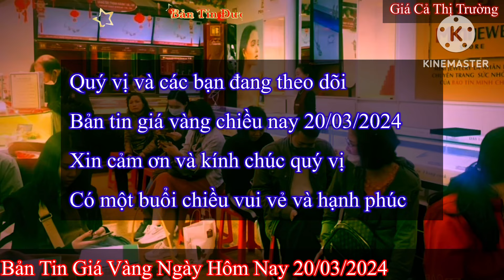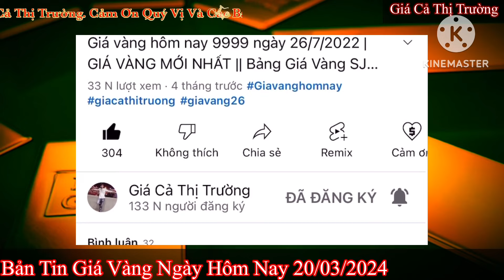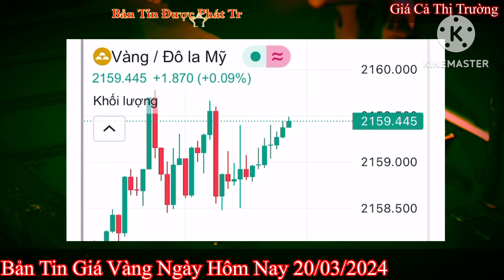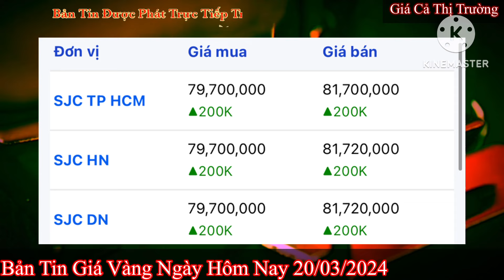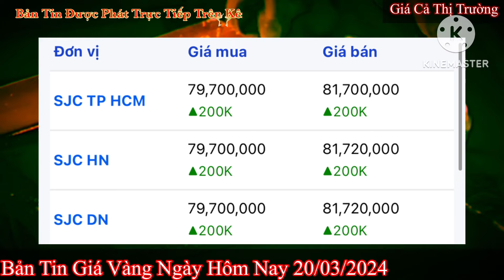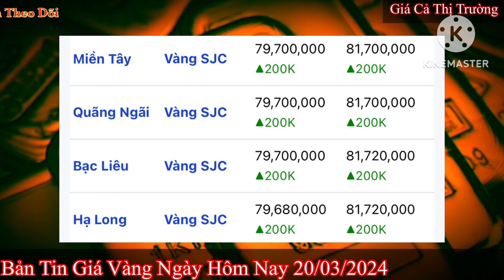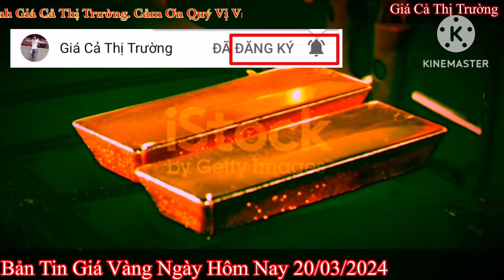Giá vàng hôm nay 9999 ngày 20/3/2024 | GIÁ VÀNG MỚI NHẤT || Xem bảng giá vàng SJC 9999 24K 18K 10K